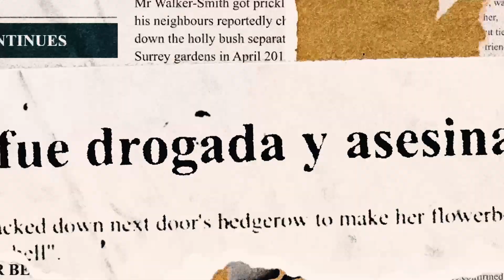Voice for Change : Miss Universe Bolivia 2024 - JULIANA BARRIENTOS | 73rd Miss Universe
FROM FEAR TO EMPOWERMENT - The nail polish that saves lives

All around the world, we all face the fear of falling victim to invisible threats, like someone slipping something into our drink. This kind of situation not only puts our physical safety at risk but also affects our emotional well-being. I know this because it happened to me. Instead of letting that experience break me, I chose to turn it into action. As a biochemist, I created a nail polish that detects drugs in drinks, changing color when it comes into contact with dangerous substances. This product is not just a prevention tool, it’s a step toward a world where we can all feel a little safer. We can all be agents of change, speaking up when others can’t and acting when something isn’t right. We can make a difference and take care of each other. Because everyone deserves to live safely, this project is my way of protecting and empowering those who need it. But real change happens when we all come together to make this world safer. Let’s be a voice for change, together.